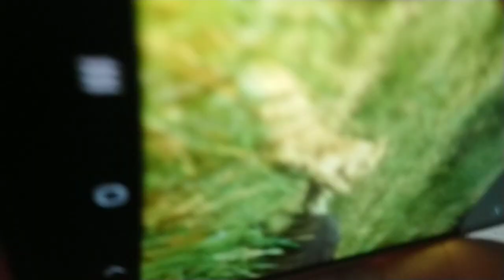REACTION NI LOLA NA NAGHIWALAY KAMI NI MISTER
My 94 years old grand mother, she is the one taking care of me since a month after my birth in this world. I live her seeing smiling and laughing 😂. Ang making her worried sometimes in a joke. HOPE YOU LIKE THIS VIDEO...